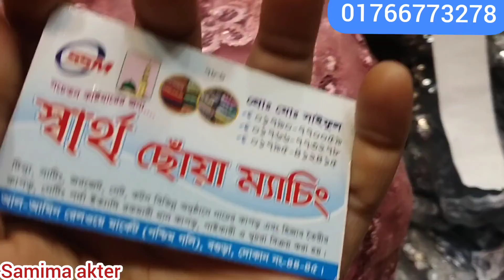ঈদের জন্য পারফেক্ট নেট গজ কাপড় কালেকশন || samima akter